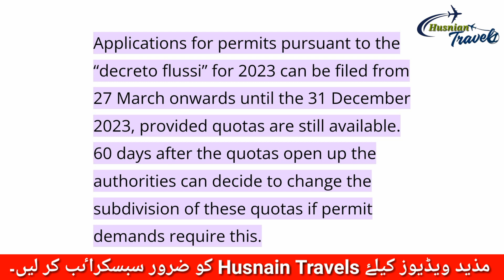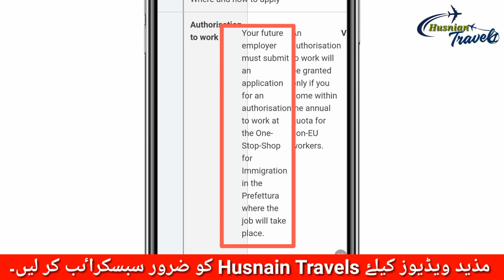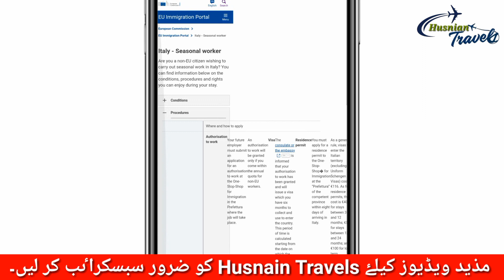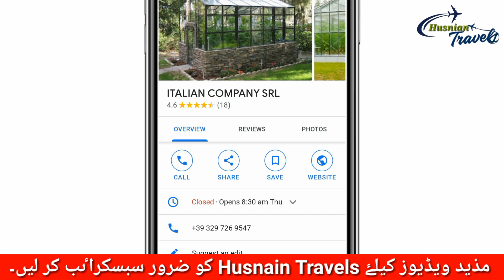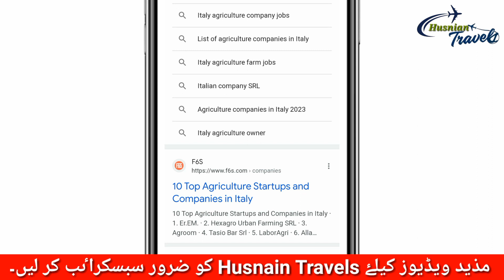Italy Work Permit Visa 2023 | Italy Seasonal Work Permit Visa 2023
Italy Seasonal Visa Jobs 2023.
ان Companies میں آج ہی اپلاٸی کریں۔
 10 لاکھ ماہانہ تنخواہ 😱
پہلے آۓ پہلے پاۓ۔👆👆
جاب پورٹل Website کے لنک بھی ویڈیو میں موجود ہیں۔

Write in google search bar👉 immigration-portal.ec.europa.eu/italy-seasonal-worker_en

In This Video, I will tell you About Complete process of Italy Work Permit Visa 2023 and how much fee Italy Seasonal work permit visa 2023, Schengen Visa, Italy Visa.

Welcome to Husnain Travels. This channel is a leading travel information channel. This channel is for information only.

This channel provides Experience & Research based Visa Information, Immigration Updates, and Job Updates all over the world.

italy seasonal visa update
Jobs in italy for foreigners
Italy seasonal free visa
Europe visa update
How to apply italy visa
How to apply italy Seasonal visa
Italy seasonal visa